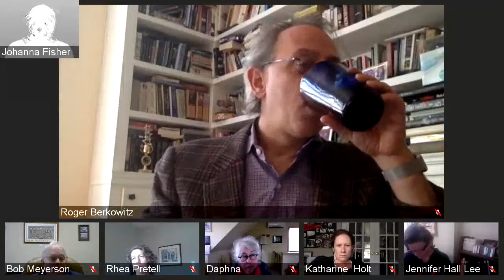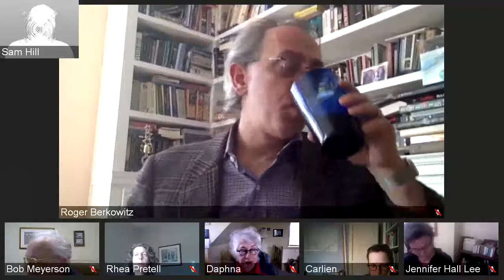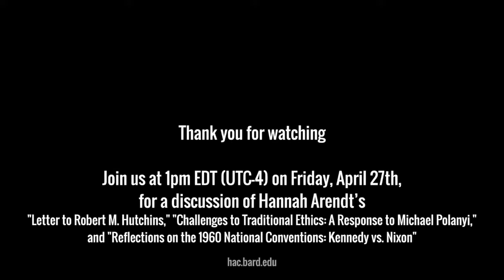VRG: Thinking Without a Banister 2018 Ep.#4, "Authority in the Twentieth Century"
This is a discussion of "Authority in the Twentieth Century," from Thinking Without a Banister, a new collection of Hannah Arendt's essays edited by Jerome Kohn.